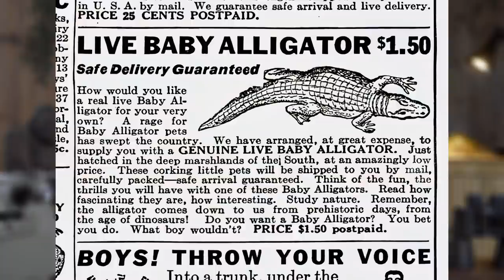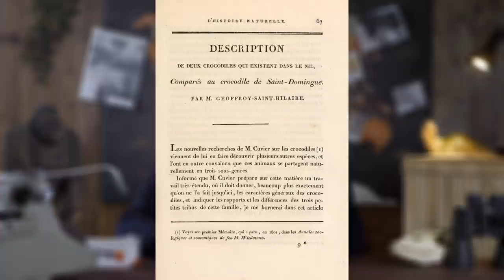ALLIGATORI nelle fogne di NEW YORK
Esistono davvero alligatori nelle fogne di New York? Da dove nasce questa leggenda? Quanto sono adattabili agli ambienti estremi i rappresentanti dell'ordine Crocodylia? Proviamo a scoprirlo...